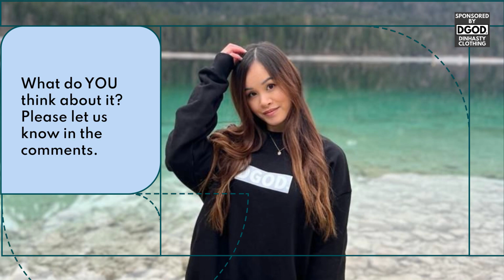LE SSERAFIM opening up on their FEELINGS about "Perfect Night"